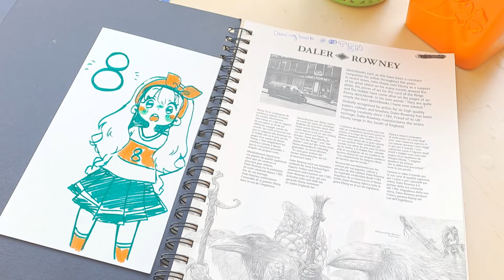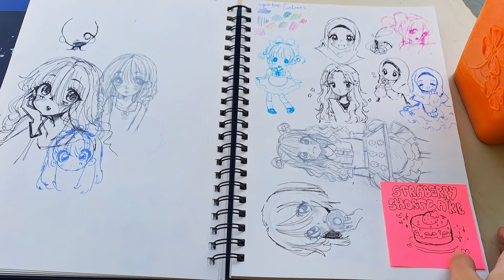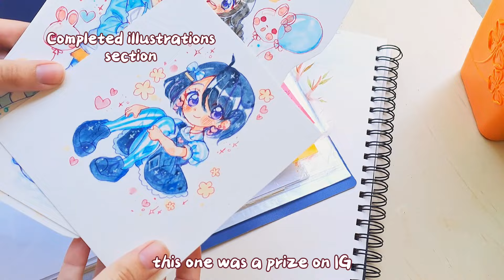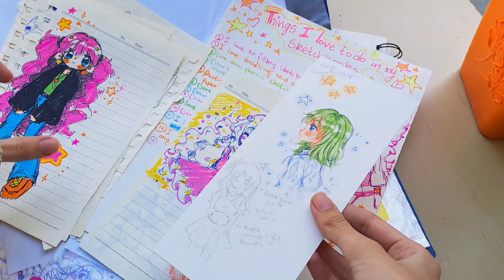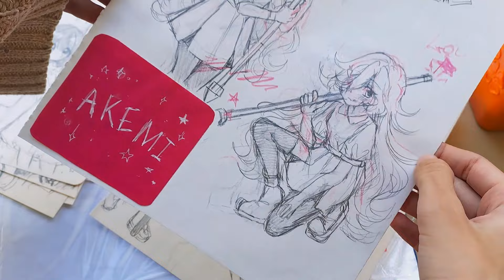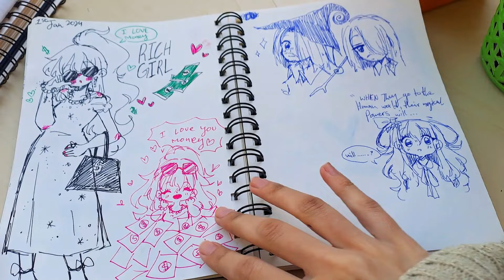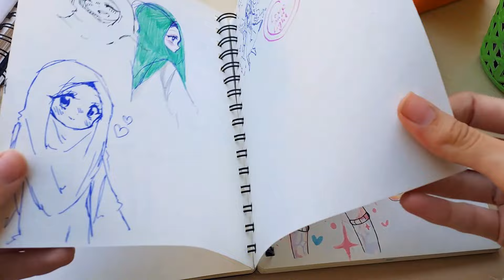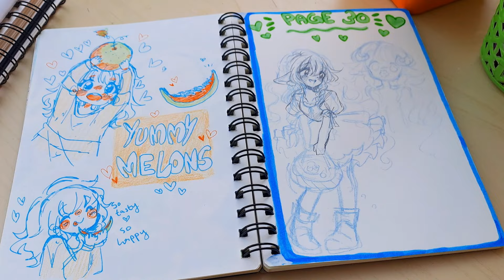Sketchbook tour 🍭💖| Sketchbook and drawings collection ✨️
Hi!(ﾉ◕ヮ◕)ﾉ*:・ﾟ✧💗💗💗 today the weather was SO BEAUTIFUL  and SUNNY 🌞 💖💖💖💖 it really felt like a spring day

It was a wonderful opportunity to film a video in natural sunlight outside today
and I grabbed the opportunity and ran outside with my sketchbooks
Lucky Lucky ///✨️💗✨️💗

aaa I'm gonna soon start drawing in my new sketchbook and I also got another file for 2024 's drawing collection (´｡• ᵕ •｡`) ♡

the 2023 one had little amount of drawings cuz I bought it in December but for the new one I'm gonna collect a lot more art yayy💖💖